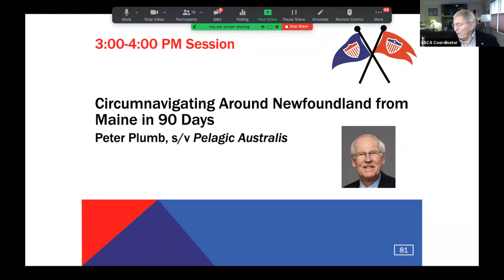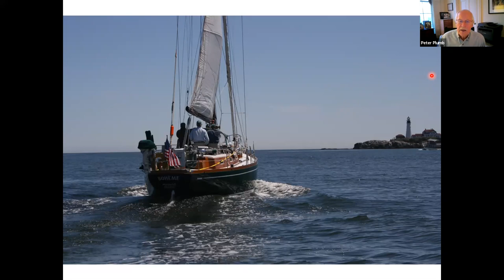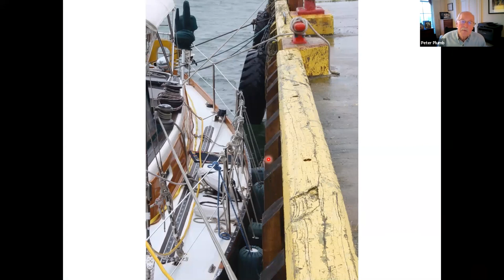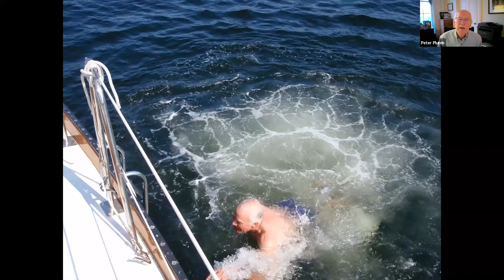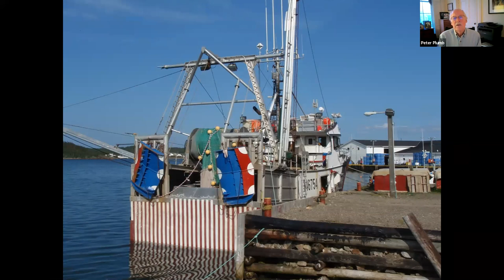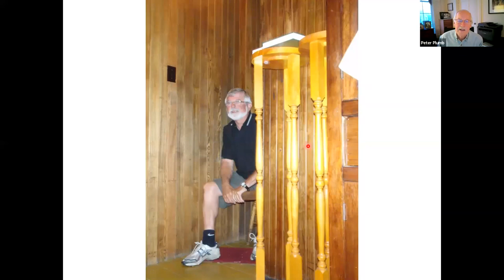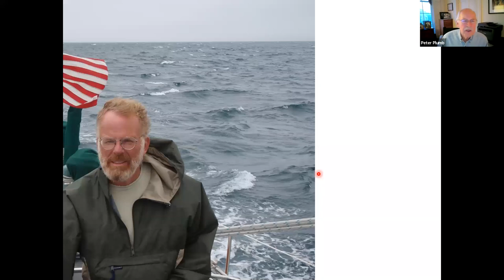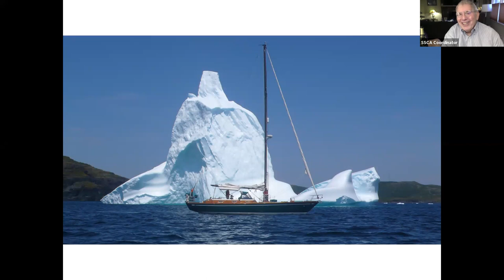SSCA Intl Cruising Conference 2020 - Part 2 - Circumnavigating Newfoundland by Peter Plumb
For the first time, because of current social distancing, the SSCA general meeting and Gam in November was held online via a Zoom conference. This video is the 2nd of the event held on November 14th, 2020 (following the annual assembly). Peter Plumb gives a live presentation with slide-show about his Newfoundland Circumnavigation followed by Q&A. Learn how to cruise Newfoundland for your meander.